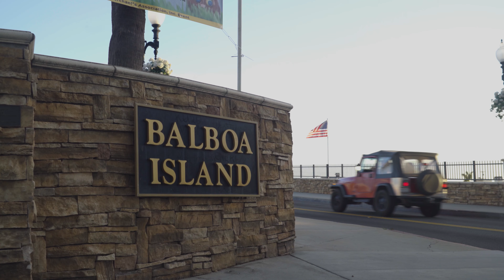133 Agate Avenue, Balboa Island Newport Beach | 4K Real Estate Video